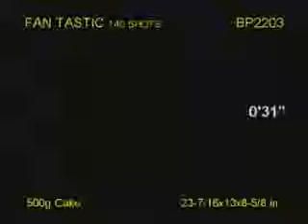Labyrinth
Video may contain multiple items being shot at the same time.